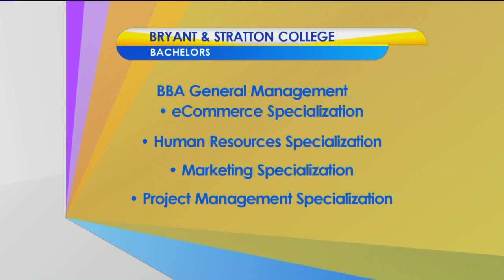Learn about the most in-demand jobs with Bryant & Stratton College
We talked with Campus Director, Beth Murphy, at Bryant and Stratton College about the opportunities the school has to offer to set students up for success in their future careers.